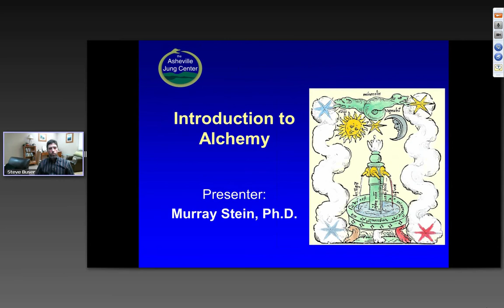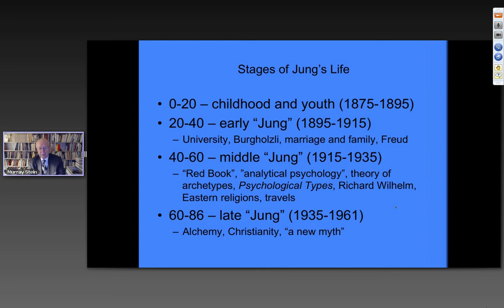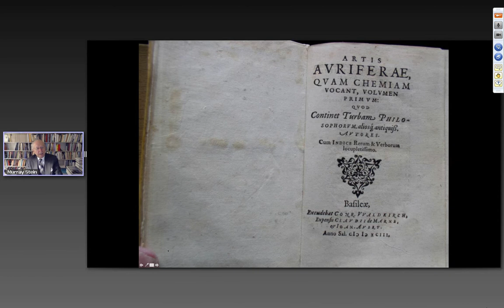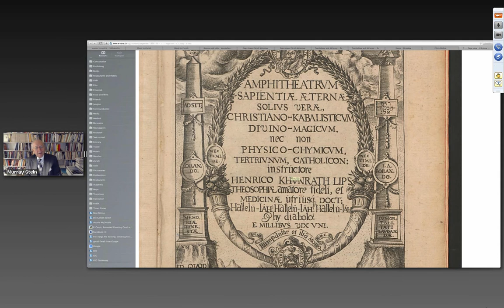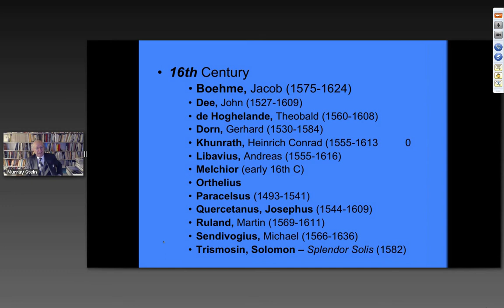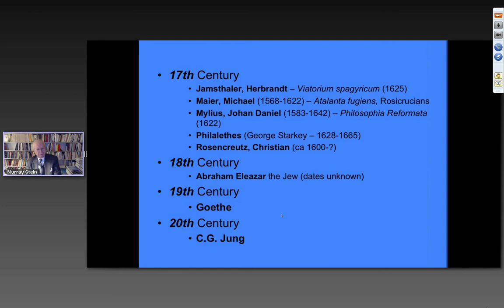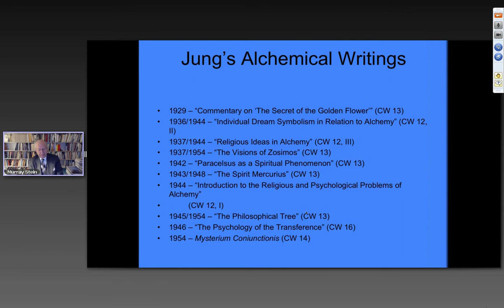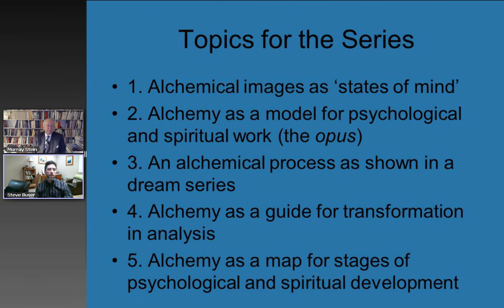Alchemy Course 1 Introduction to Alchemy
This is the first seminar in the AJC Alchemy series.  It was originally held on November 23rd, 2013.